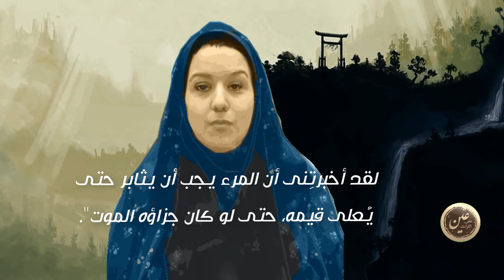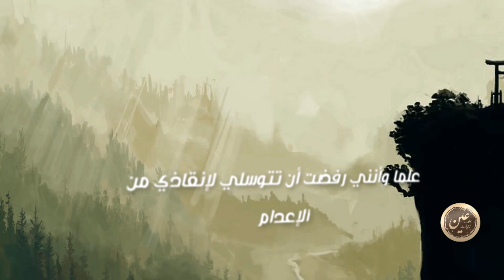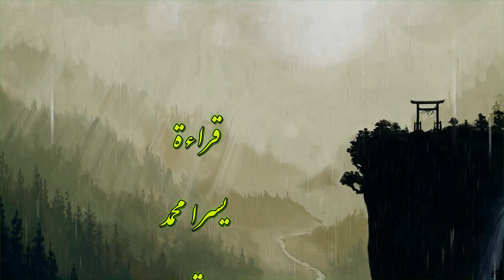الرسالة الأخيرة ريحانة جباري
مهندسة ديكور إيرانية حكم عليها بالإعدام ظلما في إيران لأنها قتلت رجلا من الاستخبارات لأنه حاول اغتصابها، كتبت رسالتها هذه التي نشرت عقب إعدامها في 27 أكتوبر عام 2014م..